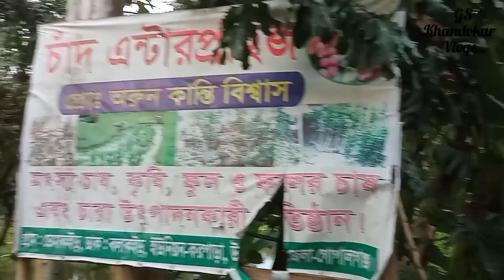পাইব ইন্ডাস্ট্রি গোপালগঞ্জ // pipe industry bd // JK polymer industries ltd,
পাইব ইন্ডাস্ট্রি গোপালগঞ্জ, pipe industries bd,
JK polymer industries ltd,